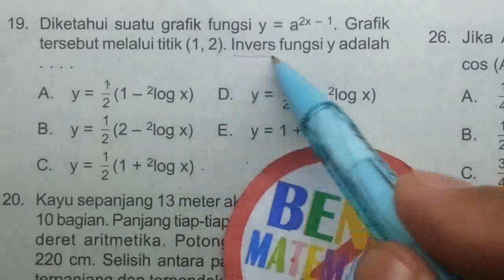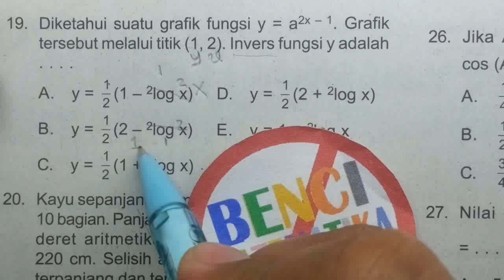Cara Bego UN Matematika IPA SMA-Invers Eksponen 2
Prediksi Ujian nasiona UN matematika SMP 2015 diselesaikan dengan cara cepat dan mudah. Buat apa cari bocoran ujian nasional un matematika jika bisa belajar dengan mudah dan cepat Melalui bimbel online video tutorial matematika. Divideo ini menjelaskan cara mencari invers eksponen menjadi logaritma